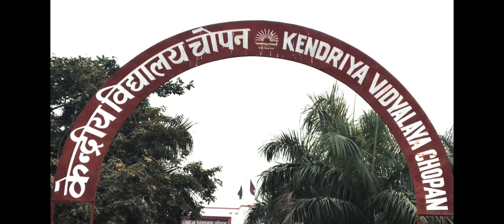8th International Yoga Day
8th International Yoga Day